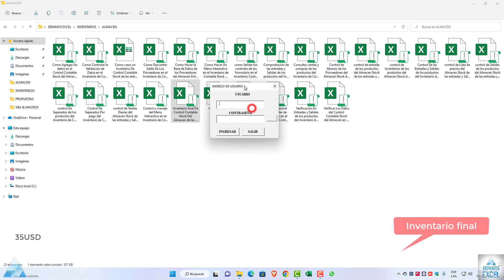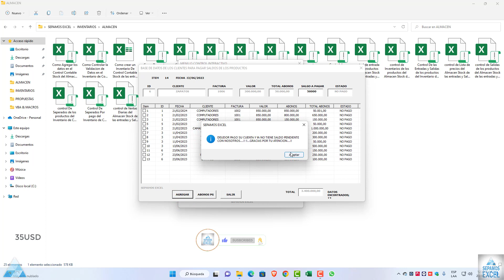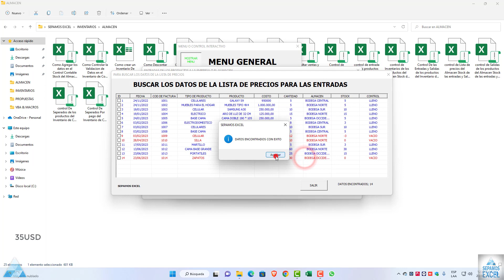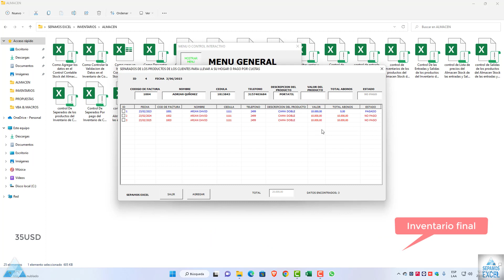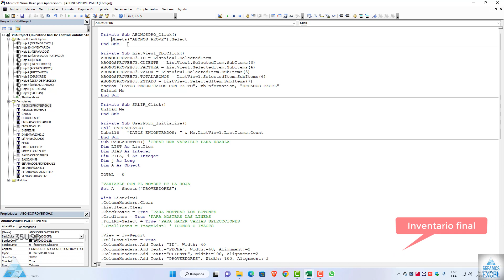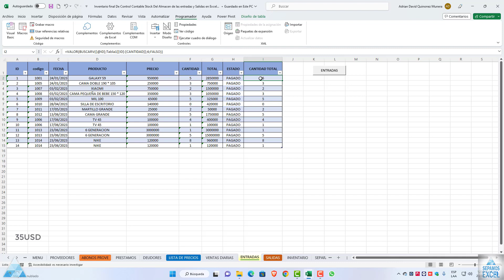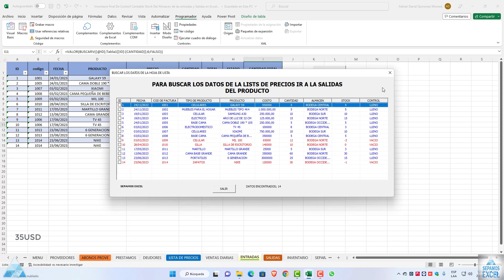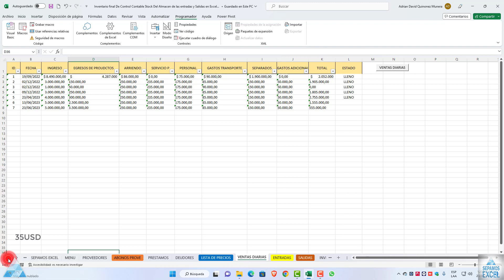Inventario final De Control Contable Stock Del Almacen de las entradas y Salidas en Excel VBA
¿Cómo hacer un inventario en Excel con entradas y salidas?
Cómo hacer un inventario en Excel
Crea tu documento con hojas para el inventario, las entradas y las salidas.
Asegúrate de que tus tablas tengan el formato adecuado.
00:00 Introducción @sepamosexcel
00:06 presentación @sepamosexcel
00:17 Inventario final De Control Contable Stock Del Almacen de las entradas y Salidas en Excel VBA
00:36 Como Abrir El Documento De Excel
00:38 Como Cambiar La Presentación De Excel
00:55 Como Ingresar El Usuario Y Contraseña En El Login En Vba Excel
1:25 Como Ingresar La Menú En Vba Excel
2:00 Como Usar Los Formularios De Proveedores En El Inventario Vba Excel
2:15 Como Agregar Los Datos En El Formulario De Proveedores Vba Excel
3:00 Como Abonar Saldo De Los Proveedores En El Formulario Vba Excel
3:45 Como Hacer Un Abono De Saldo De Los Proveedores En El Formulario Vba Excel
5:15 Como Usar Los Formulario De Control De Productos En Vba Excel
6:30 Como Hacer Una Entrada De Producto En El Inventario Vba Excel
7:20 Como Hacer Una Salida Del Producto En El Formulario Vba Excel
9:20 Como Mostrar Las Entradas Y Salidas En El Inventario Vba Excel
10:00 Como Usar El Formulario De Ventas Y Gatos En El Formulario Vba Excel
11:00 Como Usar Los Formulario De Pago En Excel Vba
11:10 Como Agregar Los Datos En El Formulario De Pago En Vba Excel
12:20 Como Descontar Salgo Del Pago General En El Inventario Vba Excel
13:30 Como Guardar Los Datos De Manera Automática En El Formulario Vba Excel
13:50 Como Entrar Al Menú Principal Con El Login En El Formulario Vba Excel
14:35 Como Entrar Al Libro De Excel Con El Lingo En El Formulario Vba Excel
15:50 Como Entrar Al Programador O Editor De Visual Basic En Excel
16:05 Ver Todos Los Formulario Vba Excel
16:30 Ver Los Códigos Para Programar En El Formulario Vba Excel
18:00 Como Cambiar La Presentación De Excel En El Formulario Vba Excel
18:30 Ver Formularios Para Buscar Y Agregar Los Datos Desde El Formulario Vba Excel
19:17 Como Hacer La Funcion Buscarv Mas La Funcion Valor En Excel
20:50 Como Ver El Formulario Y Código De Las Entradas General En El Formulario Vba Excel
22:10 Como Hacer Un Login En El Formulario Vba Excel
22:30 Ver Formulario Del Inventario Y El Código En Vba Excel
23:10 Como Hacer Un Menú En Vba Excel
23:30 Como Ordenar El Campo En El Formulario Vba Excel
24:35 Ver Formulario Y Código Para Buscar Los Datos De La Salida Del Producto En Vba Excel
25:25 Como Ver Formulario De Separador Y Por Pagar En El Formulario Vba Excel
27:23 Usar Menú Principal En La Hoja De Excel
28:00 Final @sepamosexcel